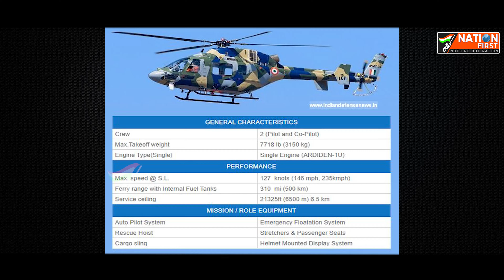another GEM in Indian Airforce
another GEM in Indian Airforce   @Nation First Telugu

Nation First - Nothing but NATION.
NationFirst is a media portal created with the intent to highlight the news reports related to aid and success stories, besides chronicling the forgotten history of India. Our purpose is to cover news stories and op eds that are often neglected or fail to make it to the mainstream media. What’s missing is a platform that offers you facts as they are and healthy discussions for nation-building, irrespective of the ever-shifting power centres. At Nation First we are not part of a herd or camp. Read us. Help us build a stronger nation. We are an independent media portal, who take pride in standing up for the truth, our unbiased and ethical journalism that is driven by an urge to act and create betterment. This along with an innate sense of nationalism and patriotism towards our nation.